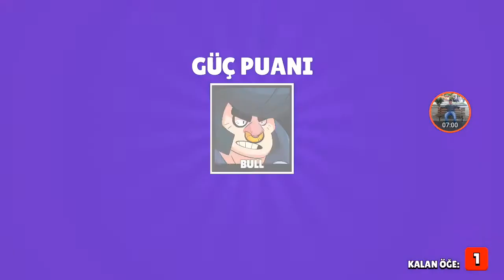BRAWL STARS YÜZDE YÜZ KUPA KASMA YÖNTEMLERİ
Merhaba arkadaşlar bugün size BRAWL STARS %100 KUPA KASMA YÖNTEMLERİ ni gösterdim umarım videoyu beğenmişsinizdir bir saniyenizi ayırıb videoya like attarsanız memnun olurum kanalıma abone değiseniz kanalıma abone olup daha çok bu tarz videolardan haber dar olabilirsiniz  İYİ SEYİRLER.

ETİKETLER
BRRAWL STARS
MÜMİN ALBAYRAK
OYUN